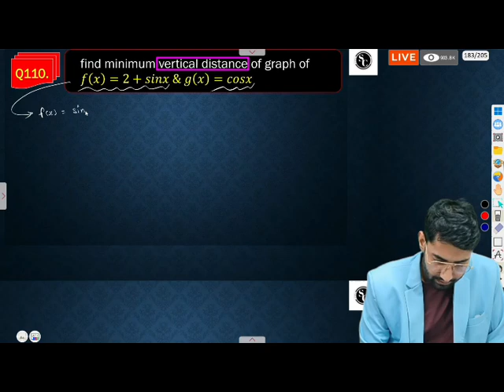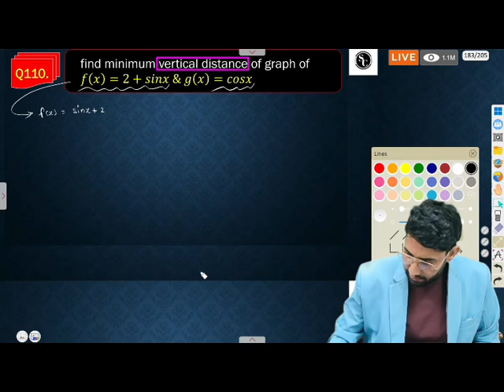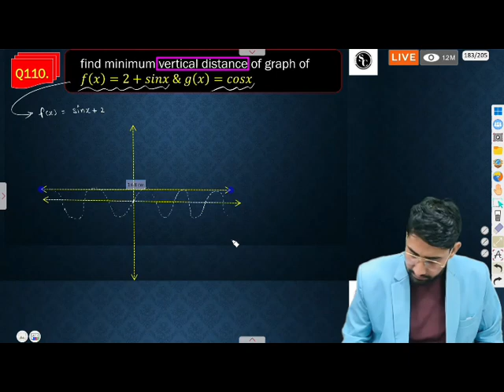🔴 Live.. Trigonometric Function Important Questions ncert